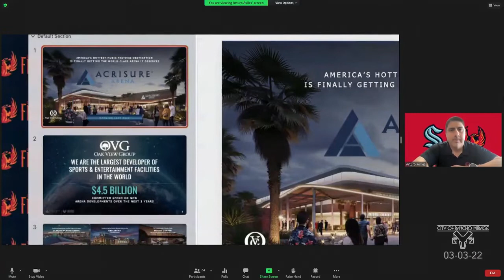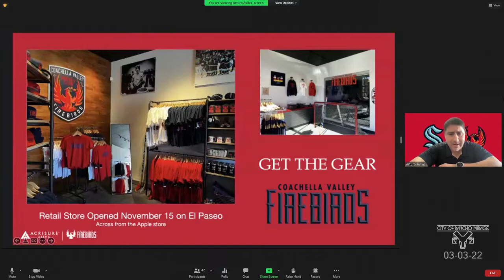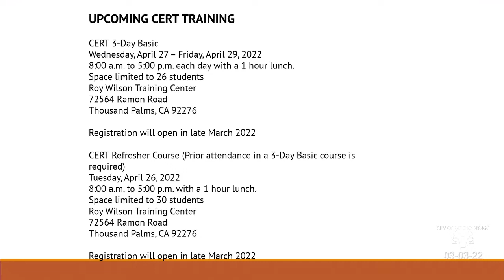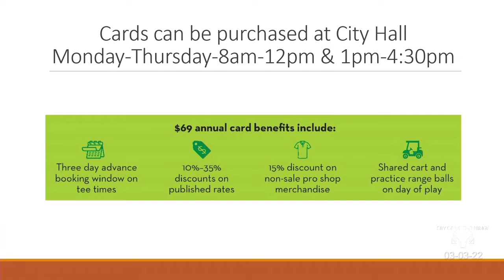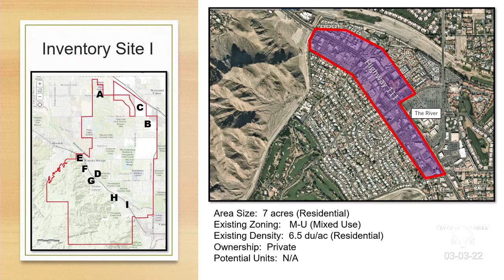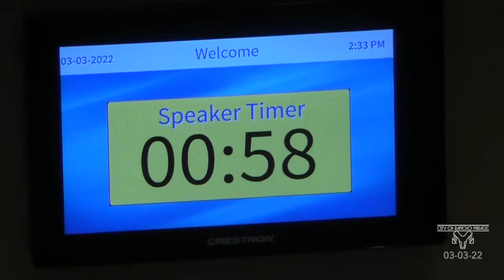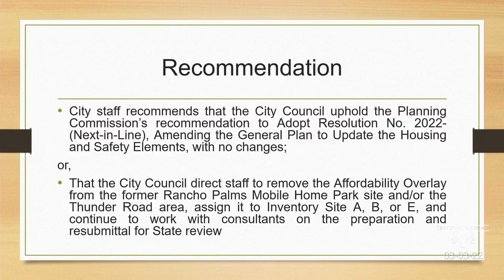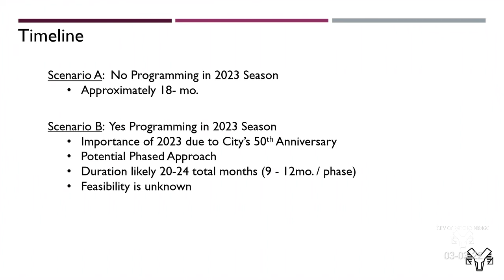Rancho Mirage City Council Meeting, March 03, 2022